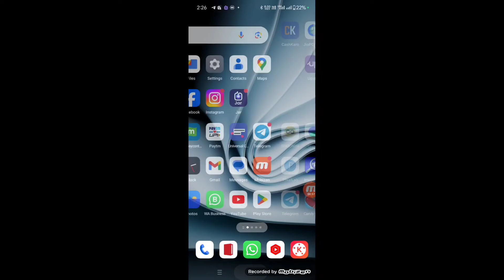imo app private chat kya hai imo private chat full setting